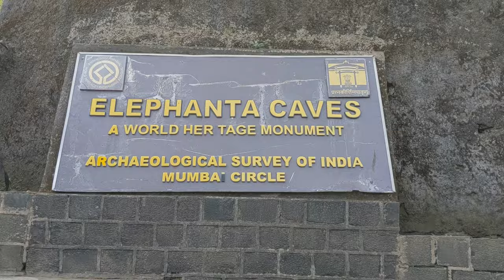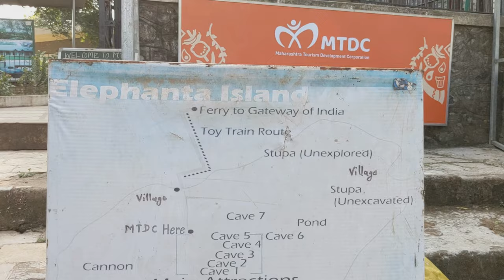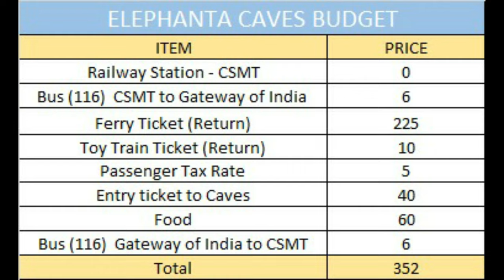Elephanta Cave A to Z : Complete Guide to explore Elephanta Caves in Budget || Priti Yadav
Designated by UNESCO as a World Heritage Site, the Elephanta Caves are a collection of cave temples predominantly dedicated to the Hindu god Shiva. They are on Elephanta Island, or Gharapuri (literally "the city of caves"), in Mumbai.

Here are some of the fun facts related to Elephanta Caves:

Funfact #1: Prior to elephanta, this island was called Gharapuri (land of caves). When Portuguese invaded India to rule, they found a huge elephant sculpture at the entry of island and thus renamed it to Elephanta Island. That sculpture is still preserved in Victoria Garden Zoo.

Funfact #2: There are lot of similarity between Kanheri caves and Elephanta caves but the major notable difference is location and religion. While Kanheri is based in national park, Elephanta is located in a Island. Kanheri caves are built for Buddhism religion and elephanta majorly for lord Shiva

Funfact #3: Since the thermal conductivity for stone is high, we feel the sense of coolness because the heat is flowing out of your body and through the stone. It's a very different experience sitting on a stone inside the cave

Funfact #4: All 12 caves in Elephanta caves which includes various large Shiva sculpture are craved from only 1 stone. It itself is a architecture miracle

Elephanta caves Budget:

Railway Station - CSMT                           ₹ 0
Bus (116)  CSMT to Gateway of India   ₹ 6
Ferry Ticket (Return)                                 ₹225
Toy Train Ticket (Return)                          ₹10
Passenger Tax Rate                                 ₹ 5
Entry ticket to Caves                               ₹40
Food                                                          ₹  60
Bus (116)  Gateway of India to CSMT  ₹ 6

Total                                                             ₹ 352

My name is Priti Yadav. I am from Mumbai. I love to shoot videos of some of the best food around Mumbai & places which are worth visiting.